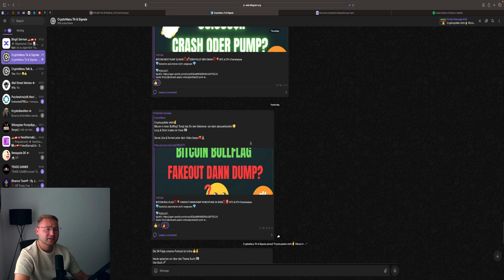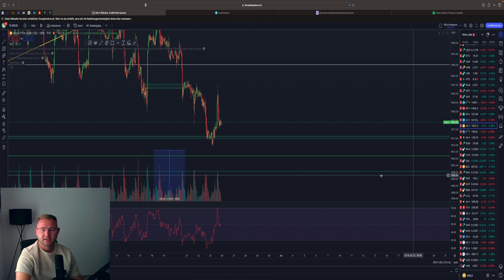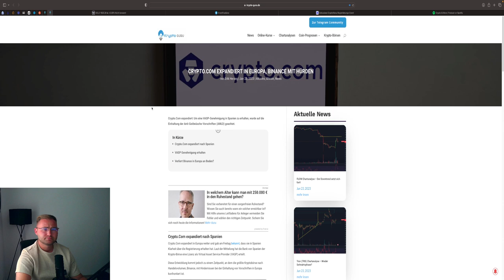BITCOIN DUMP MÖGLICH‼️💥 LOHNT SICH EIN SHORT⁉️ 32K im Blick🚨 BTC & ETH Chartanalyse